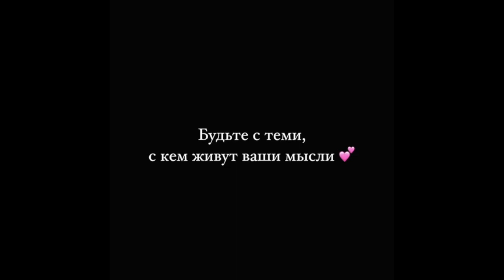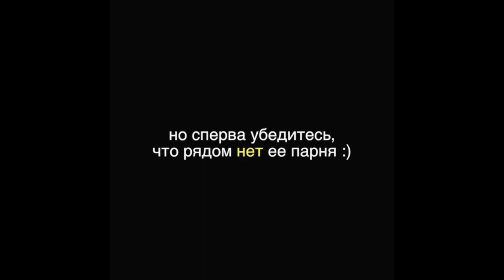Глеб Вешкин [glebve] - Подборка вайнов #4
Автор: _glebe_